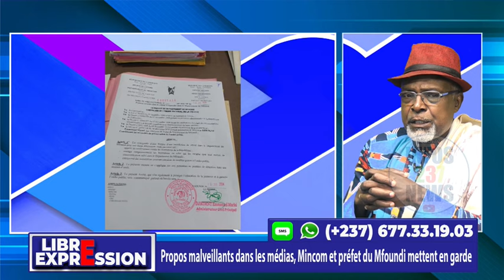PROPOS MALVEILLANTS DANS LES MÉDIAS : MINCOM ET PRÉFET DU MFOUNDI METTENT EN GARDE - L.E 21 07 24